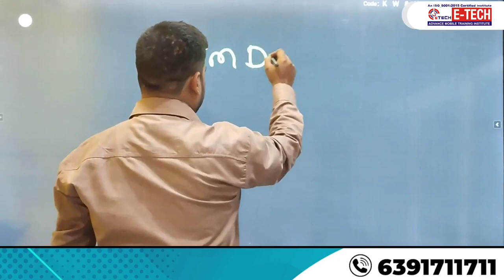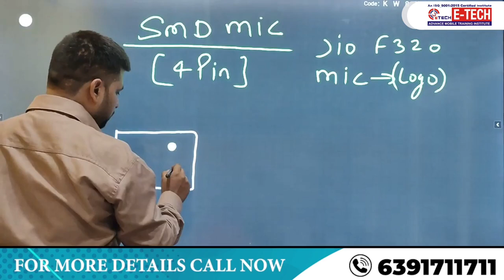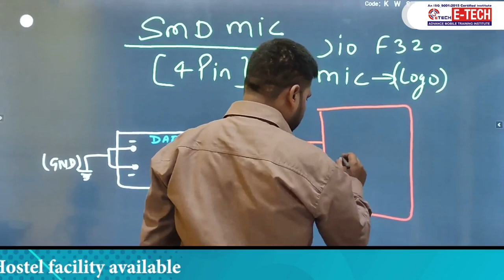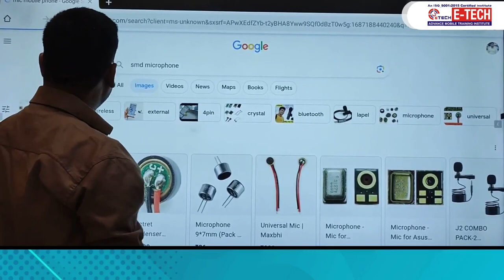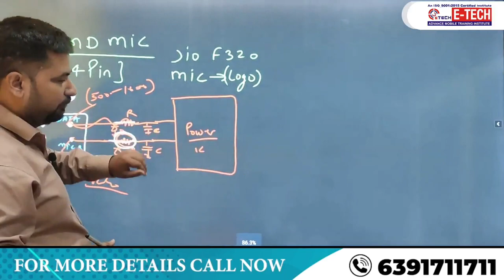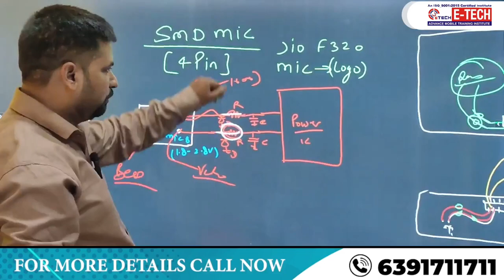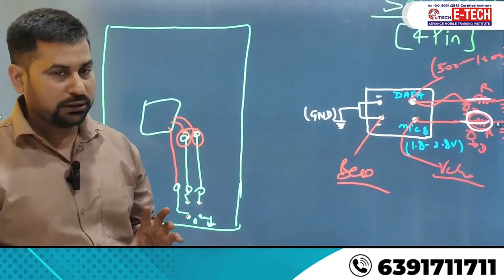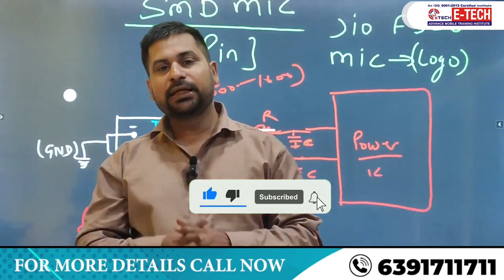मोबाइल फ़ोन में 4 Pin वाले Mic को रिपेयर कैसे करें | How to repair SMD Mic in Mobile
00:00 SMD MIC को रिपेयर कैसे करें ?
03:48  Diagram के माध्यम से 4 पिन Mic Repair करना सीखे
10:00 फ़ोन में मिछ का काम न करना कैसे चेक करेंगे ?

12- मोबाइल फोन में Coil को कैसे पहचाने और इसका क्या कार्य हैं और work कैसे करती हैं

13-मोबाइल में कौन -कौन से कंपोनेंट्स लगे होते है || विस्तार से जानने के लिए वीडियो देखें

14-जानिए सब कुछ Hot Gun Machine के बारे में | Hot Gun मशीन को कैसे यूज़ करें

15-Mobile Repairing के लिए जरूरी tool's | मोबाइल repairing करने के लिए क्या क्या सामान होना चाहिए

WE PROVIDE :

1. HARDWARE & SOFTWARE COMPLETE THE COURSE
2. TOOLS FREE
3. I CARD
4. LIFETIME SUPPORT
5.ISO CERTIFICATE
6.75% PRACTICAL TRAINING
7. ON MOBILE PHONE REPAIR TRAINING
8.17 YEAR'S EXPERIENCE TRAINING
9.MOBILE PHONE SHOP KO RUN KARNE KI TRAINING
10. FRESHER STUDENT KI SPECIAL TRAINING
11. EXPERIENCE STUDENT KO SPECIALIST KARNA
12. EMMC LEVAL TRAINING
13.MARKET SE AANE WALE PHONE KO
14. TREND STUDENT SE REPAIRING
15.8 HOURS CLASS
16. BASIC TO ADVANCE  TRAINING
17.HOSTAL SUVIDHA FREE
18. JOB & BUSINESS SUPPORT
19. STUDENT-FRIENDLY BEHAVIOR